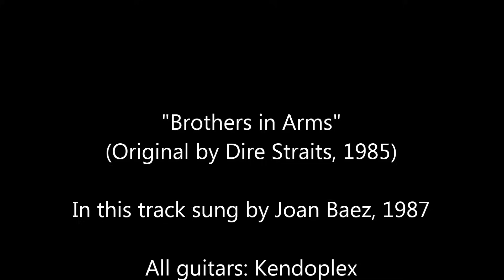Brothers in Arms (Joan Baez version) with added guitar in style of M. Knopfler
"Brothers in Arms" is a well known song by Dire Straits and I like it very much, espacially the kind of Mark Kopfler's sound and playing his Gibson Les Paul. But then I found this song in a version by Joan Baez and was impressed by her wonderful voice. This made me think of a version with added guitar sounds which the track was missing. So I added some Gibson Les Paul sounds ('58 Gibson Les Paul V.O.S.) as well as a Strat ('Eric Clapton "Blackie"') and an acoustic guitar for background.
If the listener thinks the guitars belong to this track right from the beginning then I did the job, because the intention was to retain the character of this wonderful piece of music.
In case you are interested in my guitar version of "Now we are free" (Gladiator movie):
In case you are interested in my version of "Need your love so bad" (Fleetwood Mac/Gary Moore):
"Brothers in Arms" ist ein bekanntes Stück von Dire Straits, das ich sehr mag, besonders die Art des Sounds und der Spielweise der von Mark Konpfler gespielten Gibson Les Paul. Kürzlich entdeckte ich eine Version des Stücks von Joan Baez und war beeindruckt von ihrer Stimme. Da diese Fassung keine Gitarrensounds enthält, kam ich auf die Idee, diese nachträglich einzufügen. Dazu nutzte ich eine 58'er Gibson Les Paul V.O.S., ferner für die Backgrounds eine Eric Clapton Fender Stratocaster 'Blackie' sowie eine Ortega Akkustik-Gitarre. Wenn die hinzugefügten Gitarrenspuren auf den Hörer so wirken, als seien sie von Beginn an im Stück enthalten gewesen, ist das Ziel erreicht, denn der Charakter des Stückes sollte voll erhalten und nicht verfälscht werden.